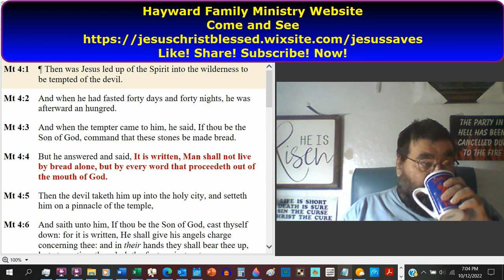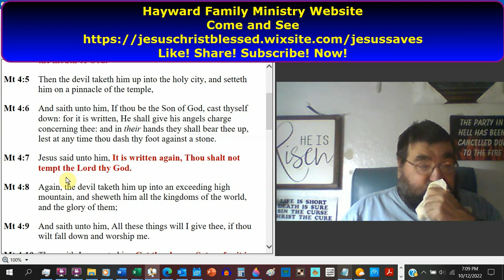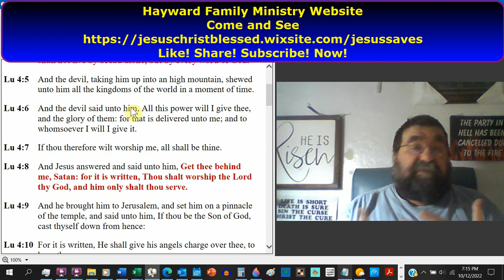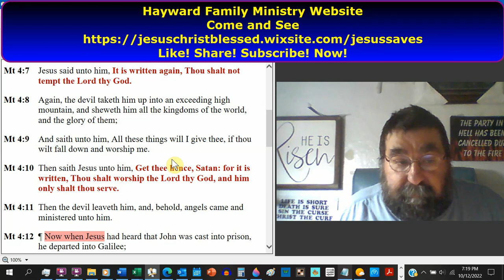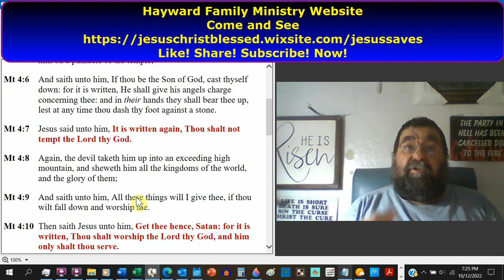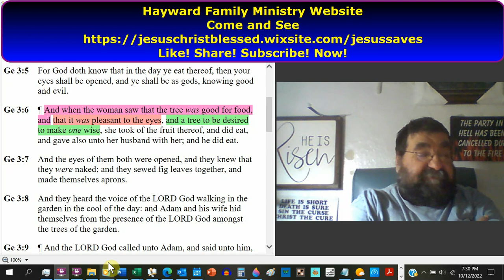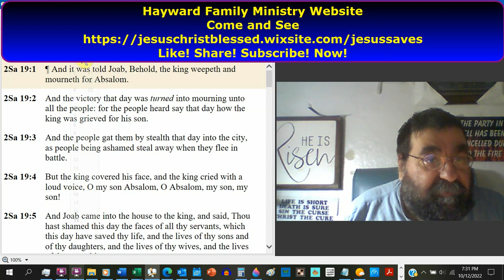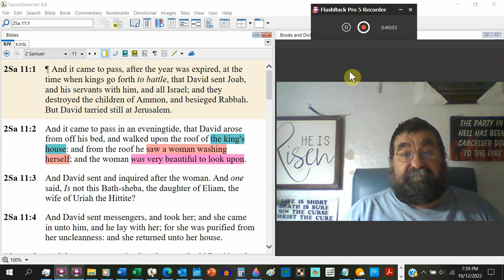Lust, Pride, and Temptations Matthew 4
Christ fasts, experiences hunger, and is tempted by the devil. The angels minister to him: